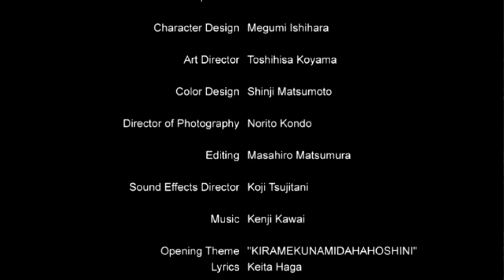Let's Watch Fate/Stay Night (2006) - Episode 19 [COMMENTARY ONLY]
CHADGAMESH CHADGAMESH. Note - you will need your own way to watch it, as these (and the later Fate series watchthroughs) will be audio only.

Kaizer Sany, Frost Samurai, BeatNinja77, Happy Birthday, Age1000, Emi Pips, Crazy12Eric, Capitalist, Cyberlink420, Clementj642, Joe_Bagadou_Noutz, wisefool, Noah Cook, Davy B, KingKen, Noanator and Jerry!